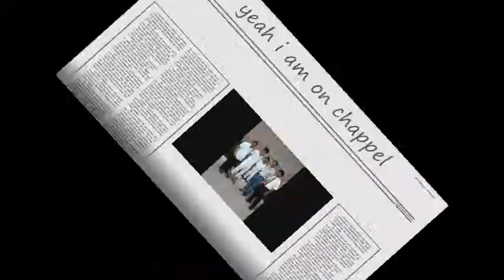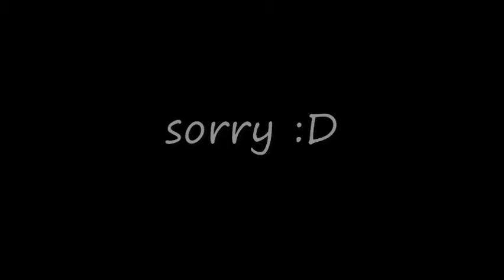the church of jesus christ latter day saint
yehey i am now a the church of jesus christ latter day saint